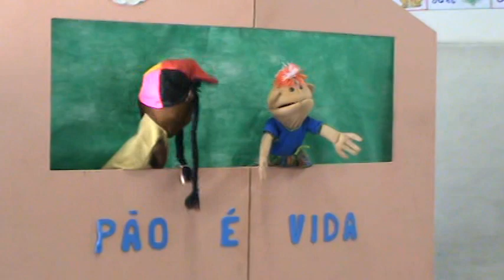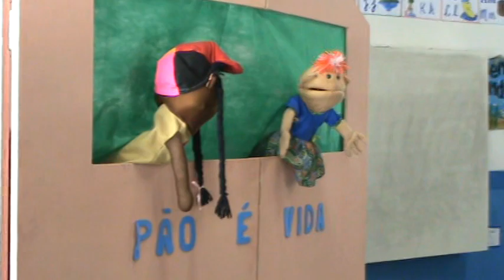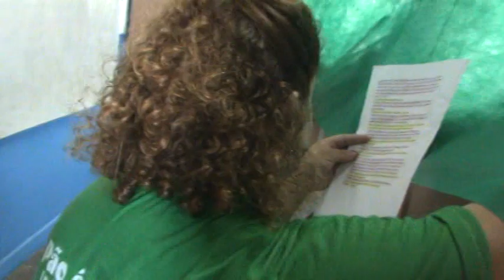Pão é Vida - Teatro de Fantoches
fantoches, paoevida, peças educativas